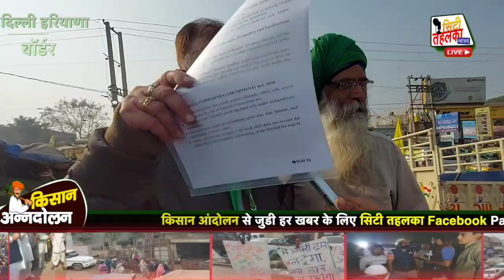PM मोदी को दी TMC सांसदों ने किसान आन्दोलन में पहुंच दी चेतावनी || TMC MPs warning to PM Modi !